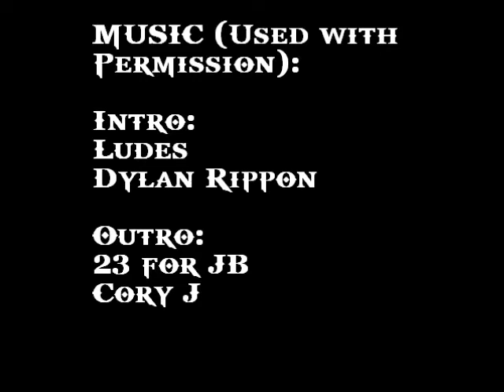Morning Thunder 12/13 - Officemates and Random Thoughts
Just talking about random stuff including officemates, chiropractors, and SW:TOR. As always, filmed on my iPod Touch, edited and uploaded using totally free software. Music provided with permission by Cory J And Dylan Rippon.